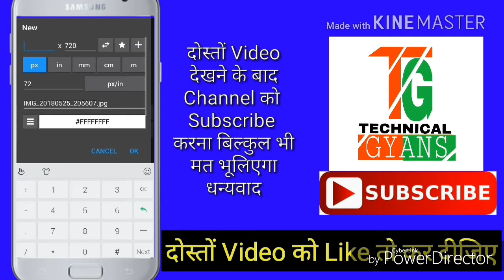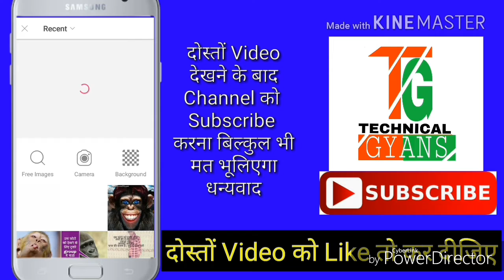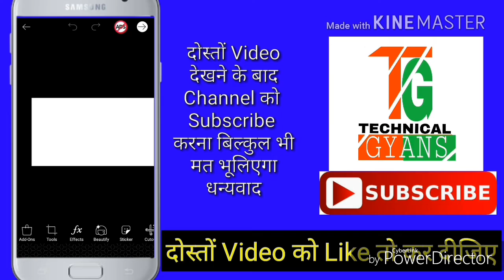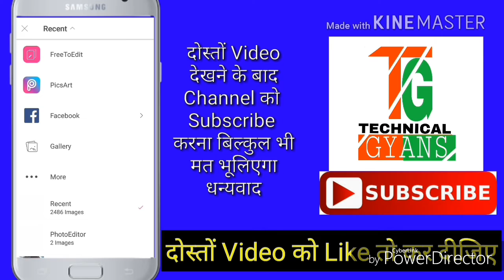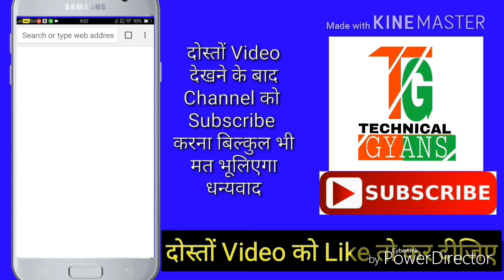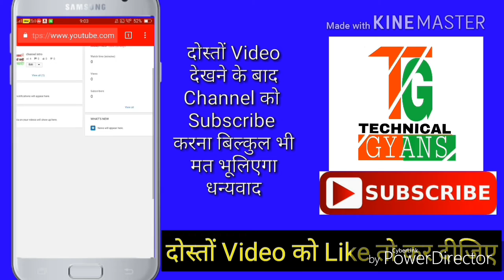How To Make Thumbnail For YouTube Videos Easily By Technical Gyans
"Namaskar Dosto"
Dosto ye hai YouTube creator Studio series ka video number #5 jisme maine aapko bataya hai ki aap kaise Apne YouTube channel ke video ke liye thumbnail bana sakte hai woh bhi badri hi aasani se.
Dosto mai ummed karta hu ki aapko video pasand aaya hoga.
Dosto agar aapko video pasand aaya ho to please video ko like kare share kare aur aapka koi bhi sawal ya sujhaav ho to comment karna mat bhuliye ga aur mere channel "Technical Gyans" ko subscribe karna bilkul mat bhuliyega kyoki mai laata rahata hu aapke liye isi tarha ke tech video.!
धन्यवाद दोस्तों "JAI HIND"
.by
technical gyans
technicalgyans